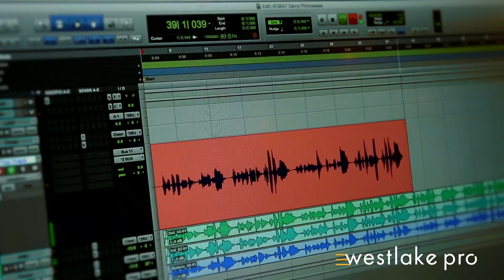Darryl Phinnessee on Audio Technica's AT5047 Cardioid Condenser Microphone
Darryl Phinnessee (Michael Jackson, Stevie Wonder, Rod Stewart) stopped by Westlake Pro to try out the all-new Audio Technica AT5047.